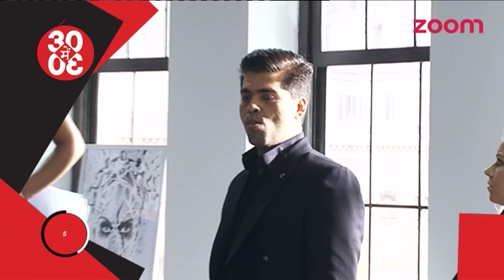Karan Johar Wants To Make A Dark Thriller Next? | Bollywood News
Filmmaker Karan Johar is known for making love stories and though he has produced action films like Agneepath and Brothers, when it comes to direction, Johar sticks to love stories. However, it seems that Johar might soon try new stuff as a filmmaker.